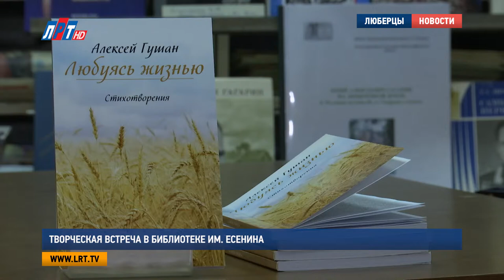Творческая встреча в библиотеке им Есенина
Редкое явление в есениской библиотеке: сразу два гостя, презентация книги и выставка картин. На первый взгляд, ничего общего. Молодой поэт из Ленинградской области, и уже опытный художник и литератор, знакомый, пожалуй, каждому любечарнину. Однако, присматриваясь к картинам Виктора Маркова и слушая стихи Алексея Гушана понимаешь, как же похожи творческие направления этих мастеров. В своих произведениях оба опираются на воспоминания из детства, говорят о деревне, простых людях и тех мелочах, из которых и состоит вся наша жизнь.

Галина Талалаева, жительница г.Люберцы:
Все мы должны понимать, что все чудеса, которые нам открывают художники, поэты, музыканты, они существуют рядом с нами. Просто мы настолько торопимся всегда, настолько мы считаем себя очень занятыми, что мы просто проходим мимо той радости, того счастья, которое нам даровано на земле

Молодой поэт Алексей Гушан начал писать в 15 лет. Его всегда привлекали авторы, не забывающие свою малую родину – Валентин Распутин, Василий Шукшин.  Вот и в своей книге «Любуясь жизнью» молодой поэт  пишет о деревне, маленьких людях и их заботах, которые непонятны, не видны жителям больших городов.

Алексей Гушан, поэт:
Деревенская тема она мне очень близка и в этой книге она в принципе представлена. То есть не стоит ни одно село без правил. И именно об этих тихих людях и написана моя книга
Пожалуй, о том же пишет Виктор Марков. Только не на бумаге, а на холсте. Его выставка «Снова весна» тоже рассказывают нам о простой жизни, красоте сельских пейзажей и окружающей нас природы.

Виктор Марков, художник и поэт:
Я сам родом из дальнего Подмосковья, из сельской местности, из деревни. И мои корни там. И я это более тонко чувствую. Это,видимо, идем от корней, от органики, которая присутствует внутри

Но главное в творчестве гостей есенинки – умение замечать прекрасное везде. Не смотря на проблемы, политику, препятствия, они видят красоту повсюду. В самой жизни.

Гляжу вокруг – все вроде как всегда. Вот рыжий кот пригрелся на заборе, вот ребятня играет у пруда. И бабка Нюра в дедовой фуфайке встречать теплынь выходит на крыльцо. Не стану слушать про плохое байки, а повернусь к хорошему лицом

Кристина Манасарян, Кирилл Евгеньев, lrt.tv